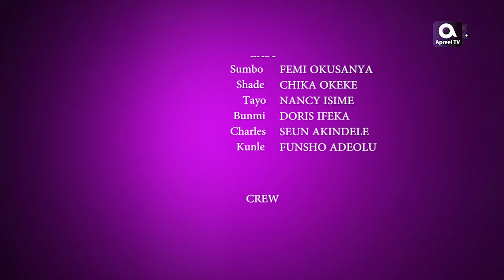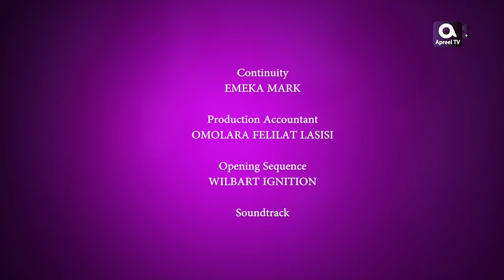DADDY'S GIRLS | NOLLYWOOD DRAMA SERIES | EPISODE 38 | NANCY ISIME | BIODUN STEPHEN | FEMI OKUSANYA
Sumbo Shadare after his wife's death starts to adjust to life as a single parent of three beautiful girls, Things get complicated meanwhile his kids remain sincere priority.